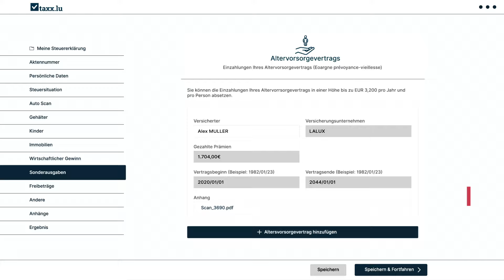Mache deine Steuererklärung 2022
Scanne deine Dokumente und fülle deine Steuererklärung automatisch aus.